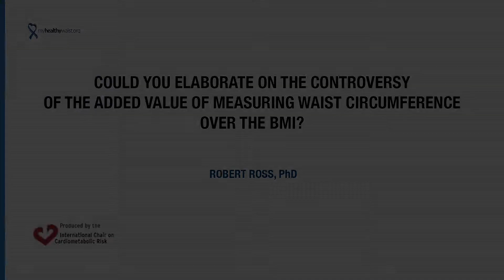The controversy of the added value of measuring waist circumference over the BMI.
Video by Robert Ross, PhD, Professor, School of Kinesiology and Health Studies, Department of Medicine, Division of Endocrinology and Metabolism, Queen's University, Kingston, ON, Canada